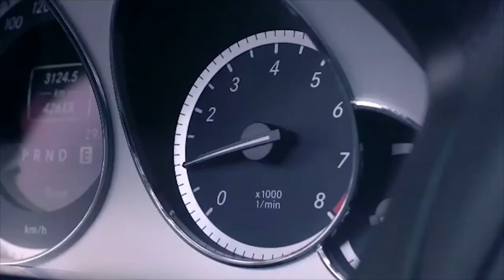លោក ណាខុន ​នឹង​ចូលរួម​ជាភ្ញៀវ​កិត្តិយស​ ក្នុង​កម្មវិធី «អាថ៌កំបាំង​ក្រៅឆាក​របស់តារា»​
លោក ណាខុន ​នឹង​ចូលរួម​ជាភ្ញៀវ​កិត្តិយស​ ក្នុង​កម្មវិធី «អាថ៌កំបាំង​ក្រៅឆាក​របស់តារា»​ នៅថ្ងៃ​សៅរ៍ចុង​សប្តាហ៍នេះ